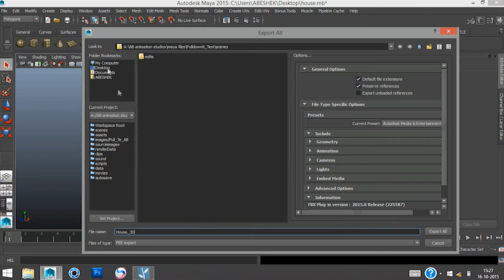How to import MAYA file to LUMION 5.0 - Tutorial